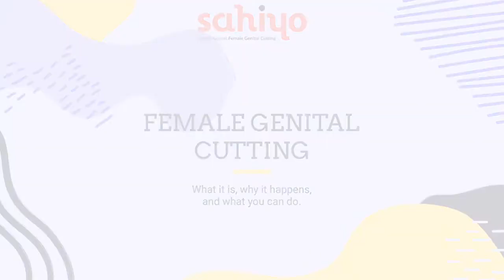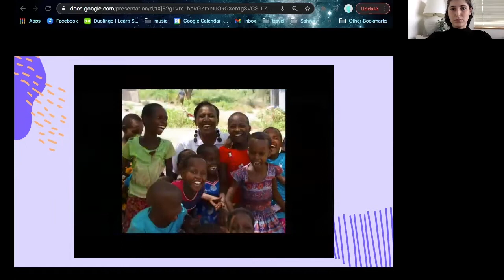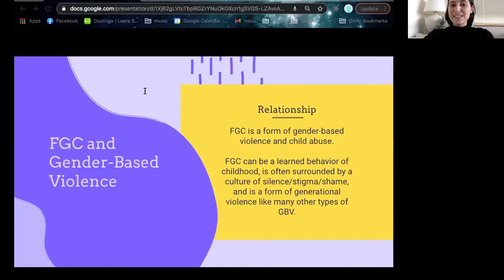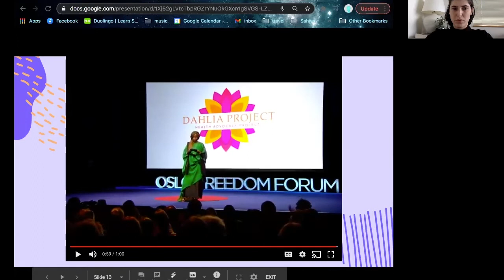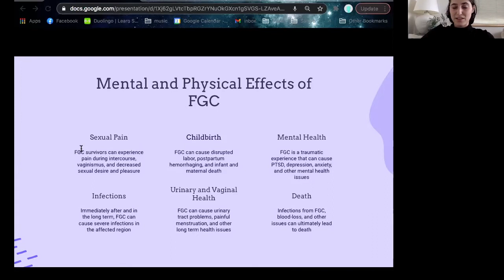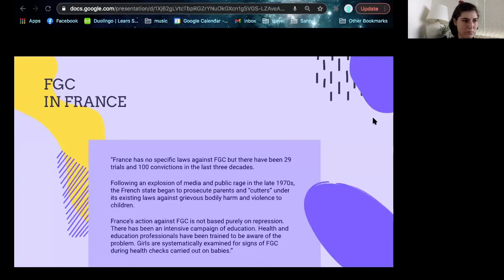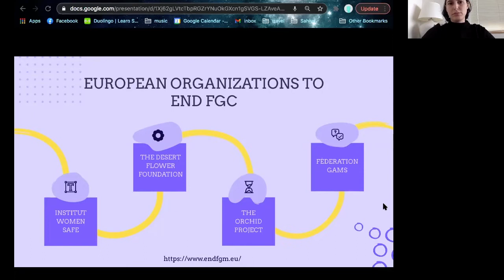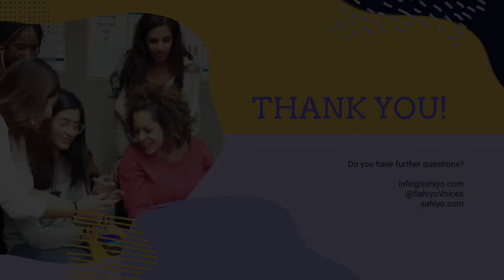GirlUp ESCP x Sahiyo : Discussing Female Genital Cutting (FGC)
On February 2nd, Sahiyo partnered with GirlUp ESCP for their inaugural event to present an introductory overview of the issues surrounding female genital cutting (FGC), and educate their community on what they can do in their individual lives to help empower communities to abandon FGC. ESCP is an internationally recognized university located across Europe whose main focus is on business education. This branch of GirlUp is made up of student leaders and activities from the ESCP school who are passionate about women’s rights and empowering girls.

This educational and informational event began with a PowerPoint presentation and a screening of a select few of the Voices to End FGM/C videos. These videos helped to give context and personal connection to the often overwhelming statistics about FGC. They also helped to highlight some of the most pressing issues facing survivors, such as medical stigma, community ostracization, and the prejudices coming from non-survivors and people who do not come from practicing communities. These videos helped us to demonstrate the global scope of FGC and the diversity of experiences of survivors.

The event also gave participants information and tools to help them in their advocacy, including linking them to local organizations focusing on this issue in their area. The participants in this training left with a better, more comprehensive understanding of the issue and with the tools to immediately involve themselves in activism around FGC.

At the end of our presentation, our guests had the opportunity to have their questions answered by Sahiyo co-founder Mariya Taher.